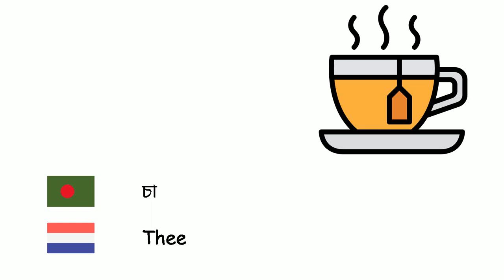পানীয় (ওলন্দাজ ভাষা) (bn-nl)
Fone TV
bn-nl-3
Drankjes (Nederlands)
অ্যালকোহল - Alcohol
পানীয় - Drank
কোলা - Cola
জল - Water
দুধ - Melk
লেবু জল - Limonade
কফি - Koffie
ক্যাপুচিনো - Cappuccino
চা - Thee
জুস - Vruchtensap
খনিজ জল - Mineraalwater